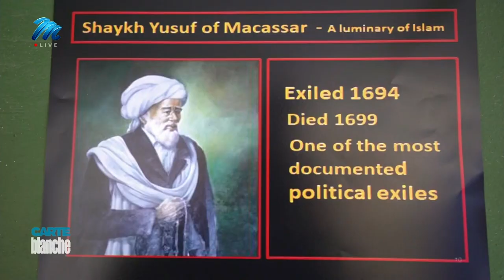Macassar’s dumping ground | Carte Blanche | M-Net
In May this year, a body was found on a beach in Macassar in the Western Cape. The victim, a young woman, had been brutally raped and murdered before being dumped in the sand. There were no witnesses, and over the next few days, three more bodies were discovered in this small community. But it wasn’t always like this: elderly residents who have lived in the once-peaceful fishing village their whole lives recall happier times. But in the past decade, conditions have deteriorated so dramatically that Macassar is no longer safe, with gangs from inside and outside the area roaming the streets. With the police apparently powerless to help, Macassar is under siege.